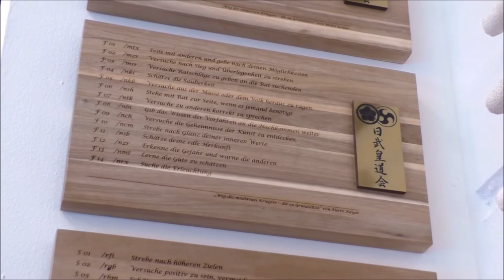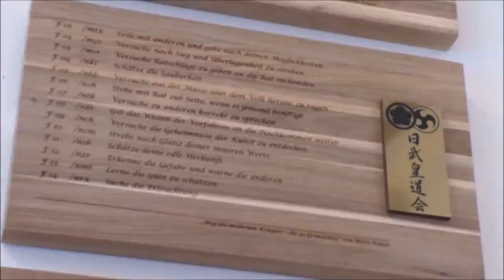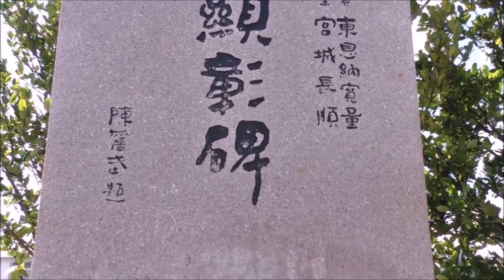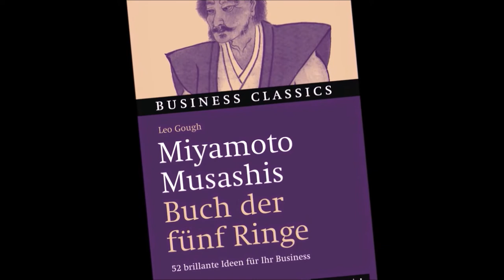Metin Kayar kimdir? Bu yüzyılın Samuray'ı Miyamoto Musashi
For your application go to fill in this form

We now offer bundles of each Course as follows (you earn 10%):

- Kenjutsu with one hand for 125$ (contains 6 courses, each for 29$)

- Nito Jutsu / Double Sword, for 125$ (contains 5 courses, four for 29$ and one for 19$)

- Sports Kenjutsu for 65$ (contains 3 courses, two for 29$ and one for 19$)

Every course is tought by Metin Kayar, 10th Dan Master in Japanese Martial Arts and 16 times world champion in different martial arts. He owns his School in Liechtenstein and has over 300 students (Children and adults) studying in private and group lessons. He teaches international masters and groups in Kenjutsu and is able to give diplomas which come directly from Japan in cooperation with Soke Irie Yasuhiro from Japan.